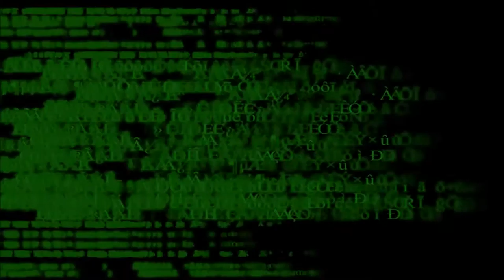Home sweet... Crock Pot (Don't Starve #2)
As my beard grows in and I start to explore more, my house starts to look a little better

Don’t Starve is an uncompromising wilderness survival game full of science and magic. Enter a strange and unexplored world full of strange creatures, dangers, and surprises. Gather resources to craft items and structures that match your survival style.